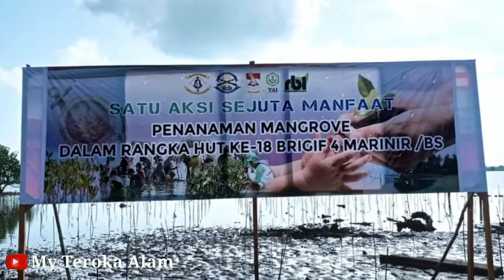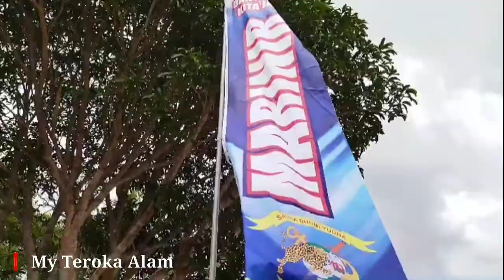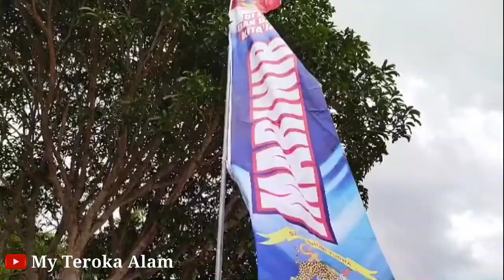Penanaman Mangrove Bersama marinir dan Puteri Indonesia Kepri 2022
Batalyon Infanteri Marinir 10/Satria Bhumi Yudha (SBY) menanam 1000 bibit mangrove di pantai Air Nanti, Jembatan 4 Barelang, Batam

Kegiatan ini dalam rangka menyemarakkan sekaligus memperingati hari jadi ke-18 Brigade Infanteri (Brigif) 4 Marinir Berdiri Sendiri (BS), yang jatuh pada tanggal 13 Februari 2022 kemarin.

Adapun kegiatan itu mengangkat tema yakni Bakti Marinir, Satu Aksi Sejuta Manfaat.

Komandan Batalyon Infanteri (Danyonif) Marinir 10/Satria Bhumi Yudha (SBY), Letnan Kolonel (Letkol) Marinir Briand Iwan Prang, melalui Perwira Seksi Operasi (Pasi Ops), Mayor Mar Arif Nugroho, mengatakan, kegiatan ini bertujuan untuk mengembalikan peran dan fungsi mangrove sebagai penyerap polutan (bahan pencemaran), mencegah intrusi air laut, penyimpan karbon yang tinggi, pengembangan wisata alam dan tempat berkembang aneka biota laut.

Pelaksanaan kegiatan itu melibatkan Putri Indonesia Kepulauan Riau (Kepri) tahun 2022 Charmelita Dhita Oktivia,Republik Bakau Indonesia (RBI ) ,Yayasan Air Indonesia (YAI) ,Penjelajah Alam Kepri (PARI),Kepala Sekolah Menengah Atas (SMA) Negeri 5 Batam, Kepala Sekolah Menengah Pertama (SMP) Negeri 22 Batam, Persaudaraan Setia Hati Terate (PSHT) Yonif 10 Marinir, Mahasiswa Sekolah Tinggi Ilmu Ekonomi Indonesia (STIE) Galileo, Siswa Pramuka Saka Bahari, Ketua Persatuan Pemuda Tempatan (Perpat),  serta warga Desa Kertang.

Dan bagi yang ingin melaksanakan kegiatan seperti penanaman mangrove dan edukasi mangrove silakan hubungi :
Teroka Alam